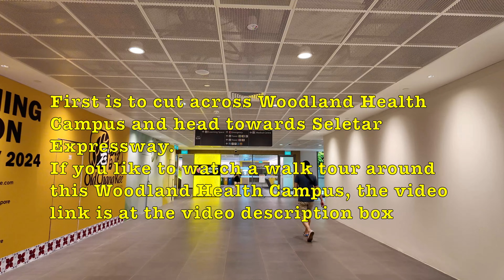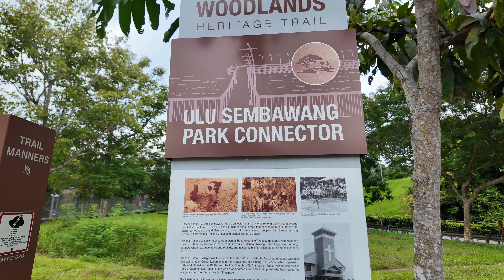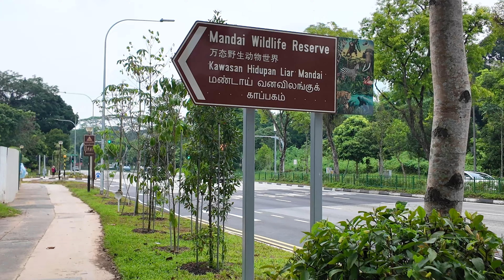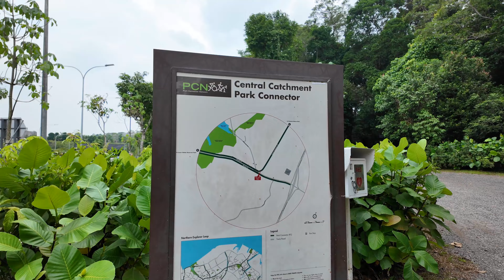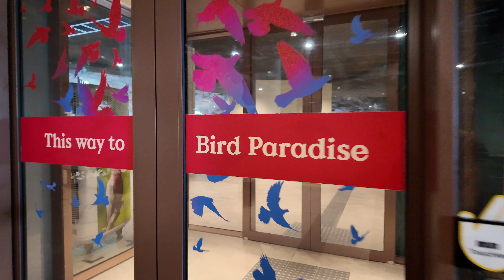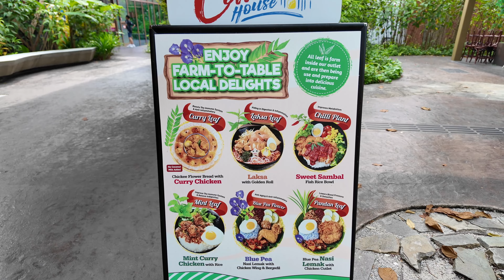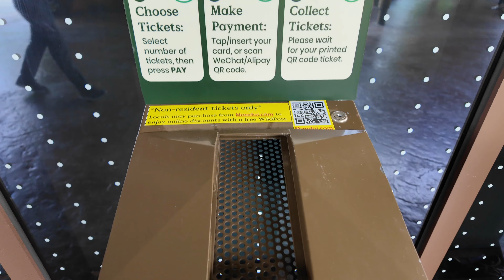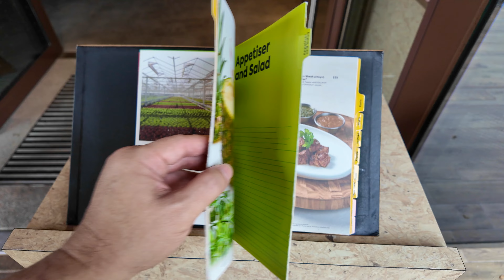Walk to Mandai Wildlife West from Woodland South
This simple video, We will hike to Mandai Wild Life West through Ulu Sembawang Park Connector from Woodland South MRT Station. After the 1 hour plus hike, we will tour around Mandai Wild Lift West and later had a Tea-break at one the cafe there. Hope you all like this simple hiking adventure Vlog.

Time Stamp:
00:00:00 - Highlights
00:00:44 - Start at Woodland South MRT Station
00:00:56 - Opening & introduction about this video
00:01:47 - Point to skip to for Mandai Wildlife West tour
00:09:16 - Reach Seletar Expressway
00:11:04 - Ulu Sembawang PCN
00:22:38 - Ulu Sembawang Forest area
00:28:27 - Old Road
00:40:29 - Mandai Road
00:42:22 - Walking towards Mandai Wildlife West
00:56:45 - Mandai Wildlife West
01:02:17 - Bus stop Bus number 138 & 927
01:02:50 - Walkthrough around Mandai Wildlife west
01:03:25 - Waterfall
01:06:08 - Walkthrough at the roof top level
01:12:26 - Bird Paradise Entrance
01:16:20 - Peanuts 🤭
01:21:24 - Wow
01:24:29 - Coffee Break Vlog